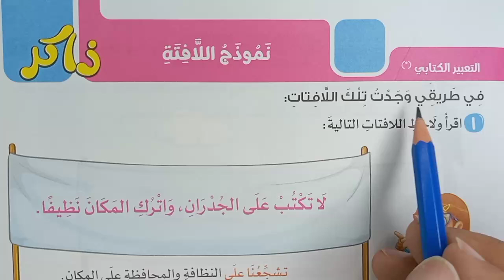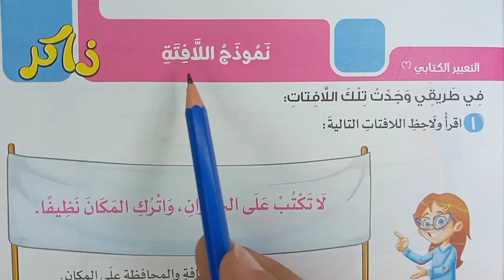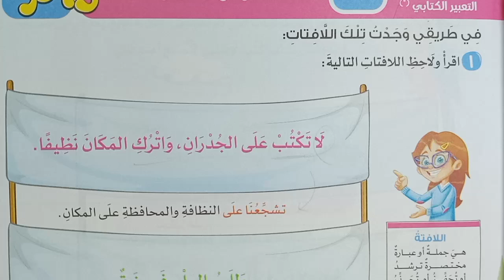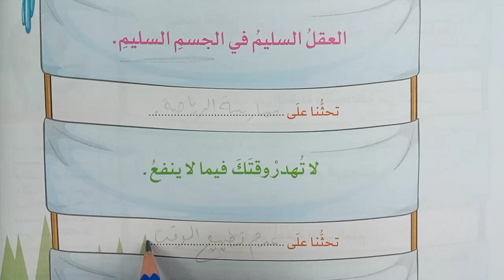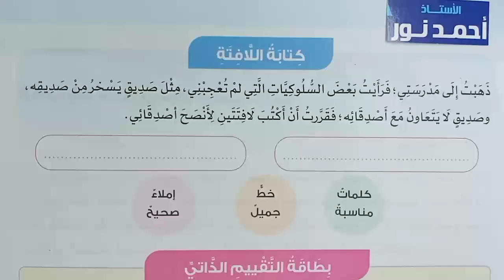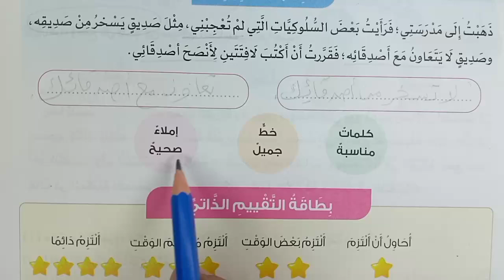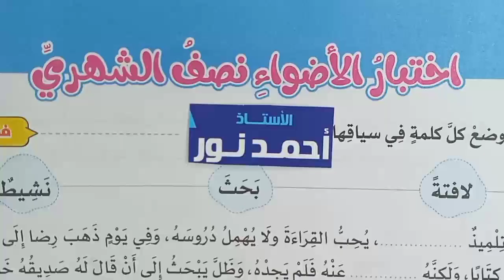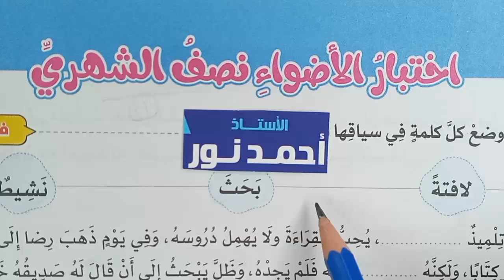شرح وحل تدريبات (نموذج اللافتة) صف ثاني ابتدائي | الأضواء 2025 | لغة عربية - تعبير كتابي | ترم أول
لغة عربية 13 شرح وحل تدريبات نموذج اللافتة التعبير الكتابي كتابة اللافتات صف 2 ثاني ابتدائي لغة عربية 12 شرح وحل تدريبات اختبر نفسك نشيد صديقي قراءة متحررة  لغة عربية 11 شرح وحل تدريبات أسلوب النهي - لا الناهية الأساليب والتراكيب  صف 2 ثاني ابتدائي لغة عربية 10 شرح وحل تدريبات نشيد صديقي ذكي صديقي نبيل محور1من أكون موضوع1يوم في حياتي فصل أول الأضواء2025 لغة عربية 9 حل تدريبات اختبر نفسك توماس إديسون نص معلوماتي قراءة متحررة .. صف 2 ثاني ابتدائي 💪  لغة عربية 8 شرح وحل تدريبات ضمائر المخاطب أنتَ أنتِ الأساليب والتراكيب  لغة عربية 7 شرح وحل تدريبات توماس إديسون نص معلوماتي مخترع المصباح الكهربائي .. شرح وحل تدريبات اختبر نفسك قصة أنا أستطيع قراءة متحررة

نقدم لحضراتكم محتوى تعليمي متميز للمرحلة الابتدائية.. نتمني دعمكم❤️☺️ يشرفنا اشتراكك في القناة والإعجاب بالفيديو❤️ لأننا نهتم.. اكتب رأيك أو اقتراحك في التعليقات، نحن في انتظار ملاحظاتك!

لغة عربية 4 شرح وحل تدريبات قصة أنا أستطيع  صف ثاني ابتدائي لغة عربية شرح وحل تدريبات قصة استماع مسابقة القراءة محور1من أكون موضوع 1 يوم في حياتي فصل دراسي أول الأضواء 2025 .. صف 2 ثاني ابتدائي لغة عربية 2 حل تدريبات تدرب - لاحظ واكتشف - مراجعة على ما سبقت دراسته الفصل الدراسي الأول كتاب الأضواء2025 .. صف 2 ثاني ابتدائي لغة عربية 1 شرح وحل تدريبات مراجعة على ما سبقت دراسته الفصل الدراسي الأول كتاب الأضواء2025 الصف الثاني الابتدائي .. صف أول ابتدائي لغة عربية 25 شرح وحل تدريبات قصة موجهة النمل تدريبات لاحظ واكتشف مراجعة   الشرح من كتاب الأضواء  .. لاحظ واكتشف مراجعة على الحروف التي سبق دراستها .. شرح وحل تدريبات .. القصة المشتركة إرشادات تعليم الحروف للأطفال و للمرحلة الابتدائية  .. تقييم الأضواء تقييم تكويني

👈 🎤 شاهد وهتستفيد 💪

أنت تشاهد محتوى مجاني بذلنا فيه وقتا ومجهودا كبيرا، تقدر تساعد وتدعم القناة حتي نستمر ونقدم المزيد عن طريق فوري وفودافون كاش على رقم: Vodafone cash : 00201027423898

تابعوا كل جديد عبر قناة واتساب:
قناة روائع المعرفة التعليمية .. شرح وحل تدريبات اللغة العربية لجميع المراحل التعليمية ابتدائي إعدادي ثانوي

صف ثان ابتدائي
عربي
منهج مادة اللغة العربية
اللغة العربية
أستاذ أحمد نور عربي
الأستاذ أحمد نور لغة عربية
مستر أحمد نور عربي
محاضرة التأسيس
القراءة
القصة
الصف الرابع الابتدائي
المراجعات النهائية
النحو
أولى ابتدائي
ليلة الامتحان
مراجعات شاملة لغة عربية
مراجعات عربي
مراجعات لغة عربية
مراجعة عربي
نحو
الكتاب
كتاب الصف الأول الابتدائي
النحو
نحو

شرح كامل وافٍ للدرس مع شرح المعاني والمضاد والمفرد والجمع وأهم الأسئلة والقواعد النحوية والإملائية والظواهر اللغوية.. حل الأسئلة وشرح التدريبات كاملة للدرس، الإجابة على جميع الأسئلة : أنشطة الأضواء - وتطبيقات الأضواء المتحررة - واختبر نفسك على الدرس  إجابة التدريبات أسئلة شاملة متنوعة بشكل صحيح ومبسّط
شرح وحل تدريبات:
► نقدم لحضراتكم محتوى معرفي لغوي ديني وشروحات ومعلومات تثقيفية بشكل مبسط، وحل أسئلة وتدريبات: المواد التعليمية وبخاصة مادة اللغة العربية والتربية الدينية للتعليم العام والأزهري لجميع الصفوف الابتدائية والإعدادية والثانوية وكذلك لكل الراغبين في المعرفة والمعلمين وأولياء الأمورو الطلاب والتلاميذ ونقدم كذلك مواد الدراسات الاجتماعية والعلوم والرياضيات ومراجعات شاملة ونماذج الامتحانات الاسترشادية السابقة والامتحانات الشهرية، مرحبًا بكم في قناتكم: روائع المعرفة التعليمية مع الأستاذ أحمد نور  Masterpieces of knowledge with Mr. Ahmed Nour ويسعدنا اشتراككم في قناتكم بالضغط على: زر اشتراك وزر الجرس (🔔)، والإعجاب بالفيديو ومشاركته؛ ليصلك كل جديد.